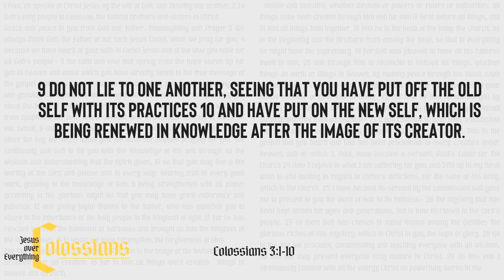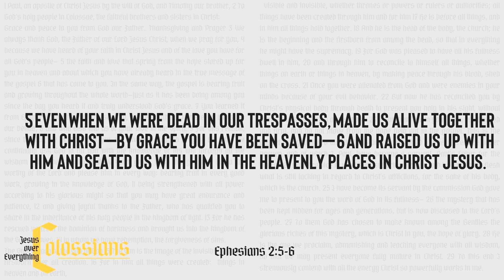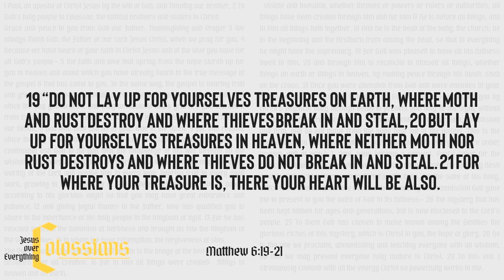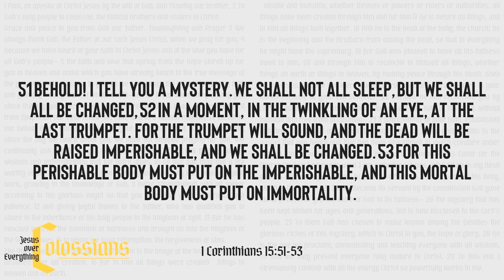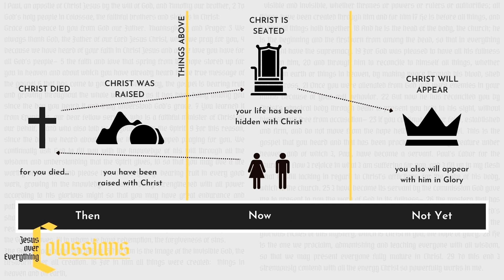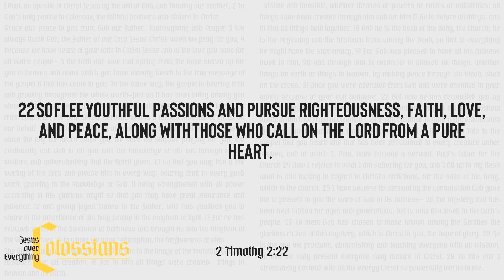A New Address | Colossians | Part 7: Chapter 3:1-10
In Colossians Chapter 3 Paul calls the church at Colossae, and by extension all believers, up and into their new identity that is found "in Christ". It is from this "New Address" that Paul calls us now to live a life that reflects who have been made to be in Christ.

It's time to yield ourselves to the work of the Spirit and put on the new self that is being renewed in knowledge in the image of its Creator.

In Jesus we have it all, God held nothing back when he gave his Son, so lets not hold anything of ourselves back and lets give ourselves over to Jesus our King.

This message is part of a series through the book of Colossians taught by Pete Duke at Life Church Lincoln. To access the whole series please

If you've enjoyed this message and would like to know more about Life Church Lincoln, or would like to get connected please head over and discover who God created you to be.